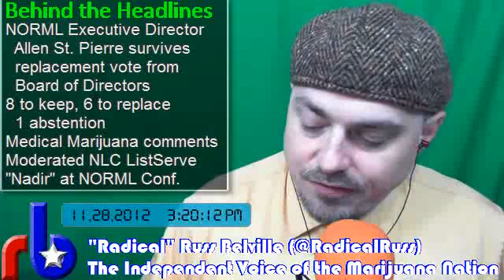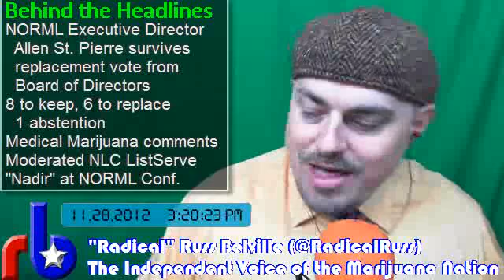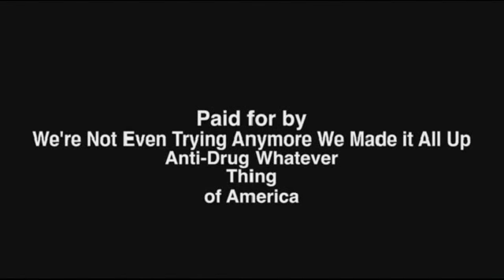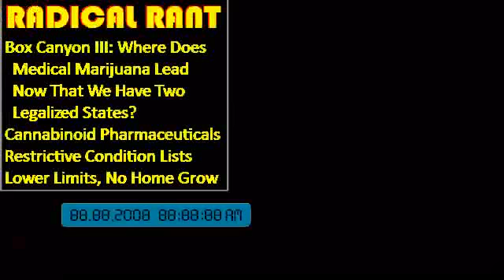The Russ Belville Show #99 - Not Everybody Gets Fired For Stupid Remarks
NORML's Allen St. Pierre survives 8-6-1 ouster vote by board; Box Canyon III - What's Next for Medical Marijuana in Post-Legalization America?; music by Guerillafinga